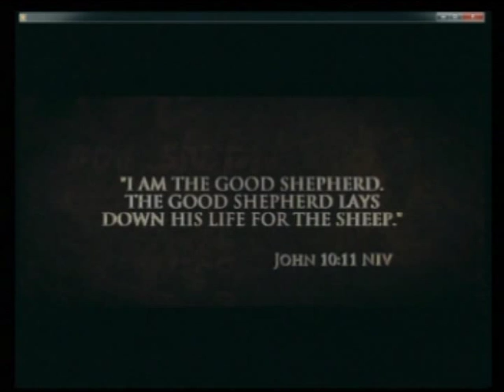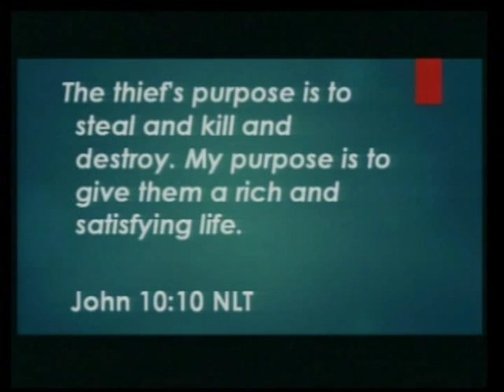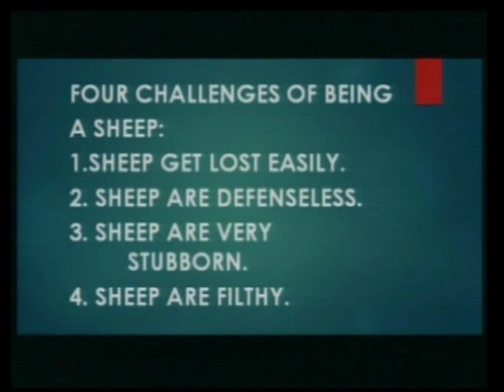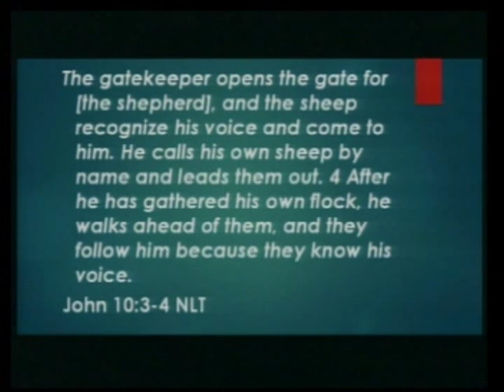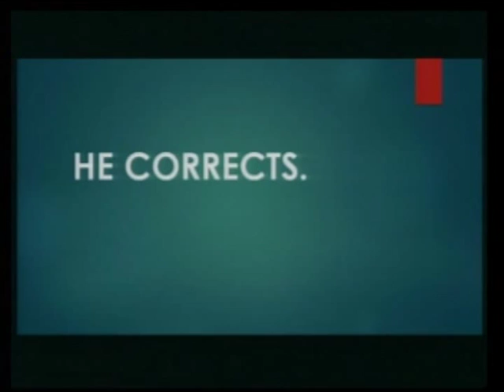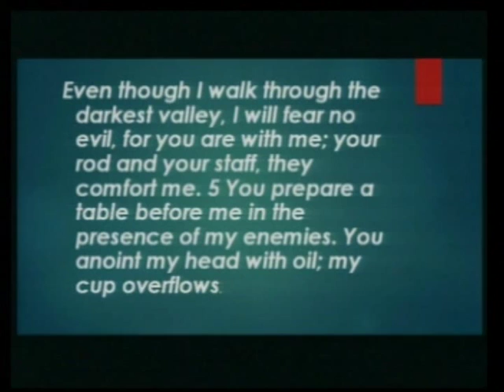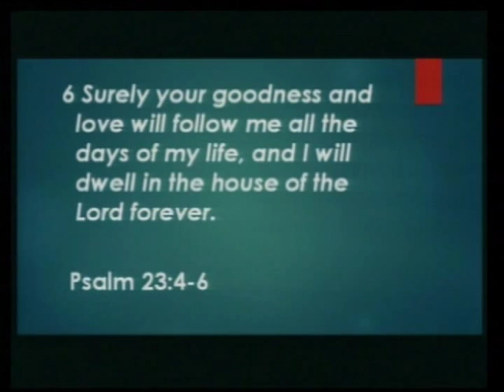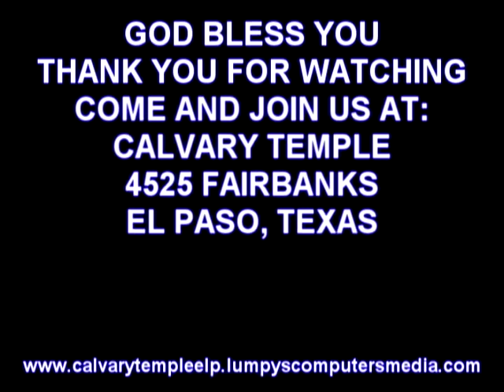I am Jesus 2 I Am Good Shepherd